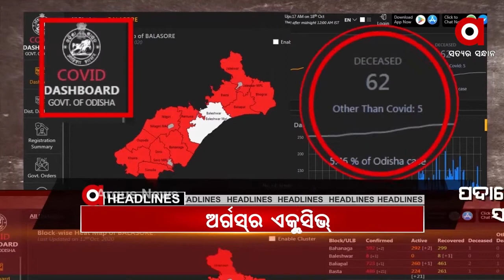Argus Morning Buzz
Headlines 7am